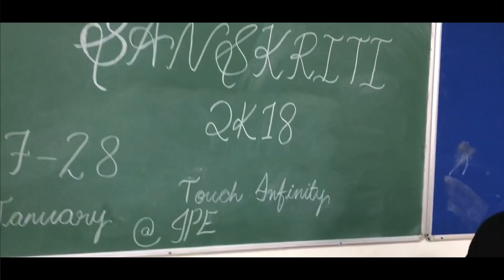SANSKRITI 2k18 - Mannequin Challenge